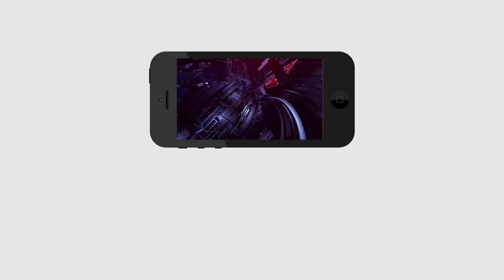Guntur Public Talk on AP Next CM 2019 | Chandrababu | Ys Jagan | Pawan Kalyan | PDTV News